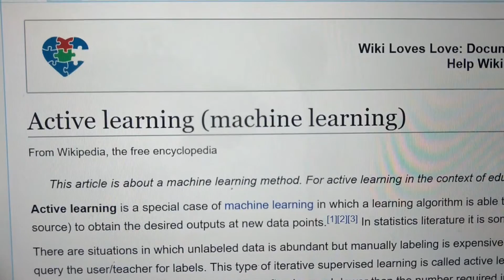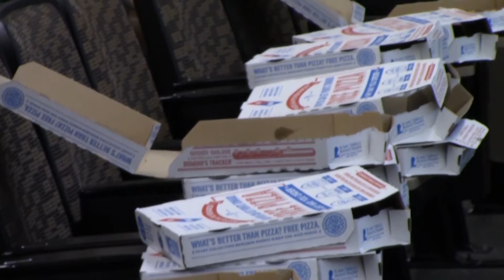Purdue CAM2 Team Leader (Spring 2019) Damini K Rijhwani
Damini K Rijhwani is the leader of the CAM2 (Continuous Analysis of Many CAMeras) research project at Purdue University.